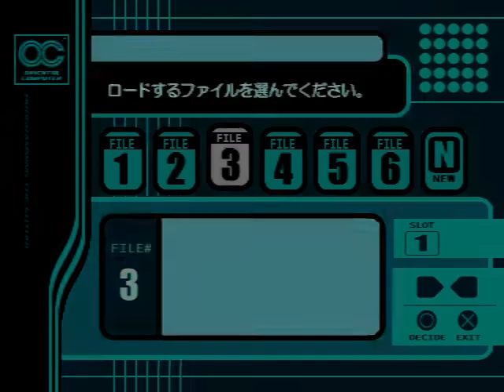MAME: Ace Combat 3 (Stage 40 Guardian Angel)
MAME version 0.232